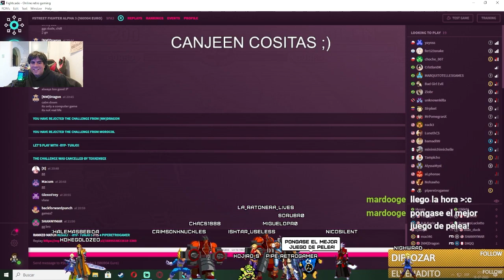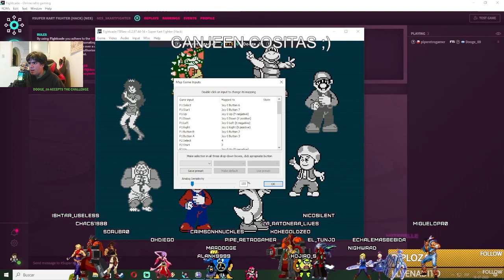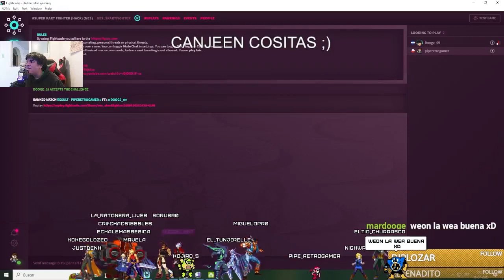Pipe juega... Polystation? - Super Kart Fighter con Mardooge | Pipe Retrogamer